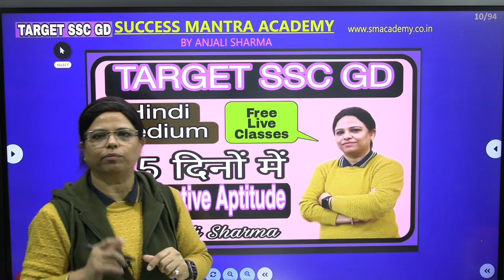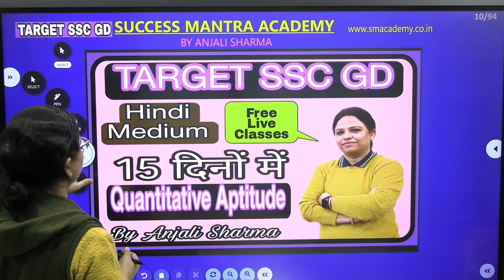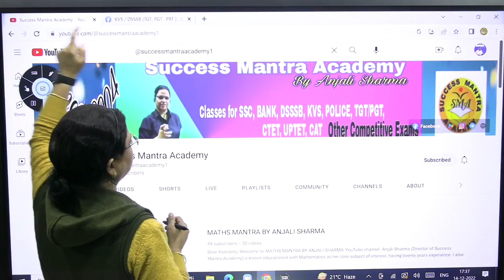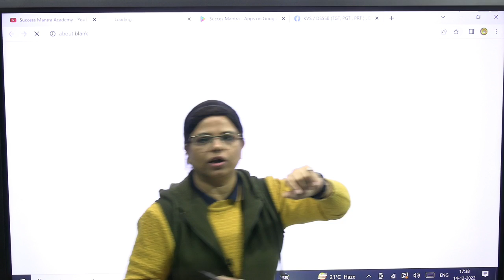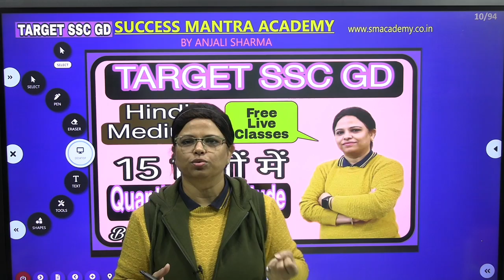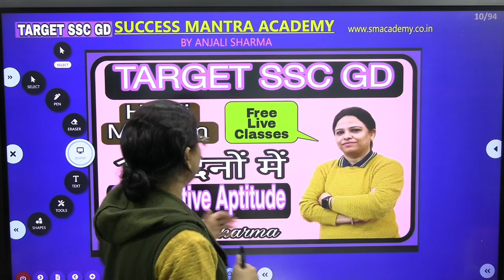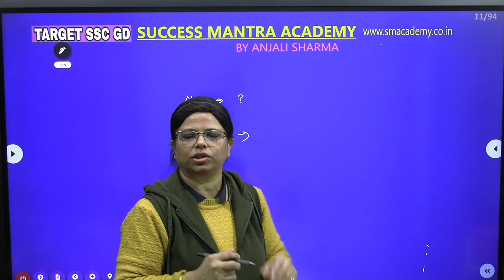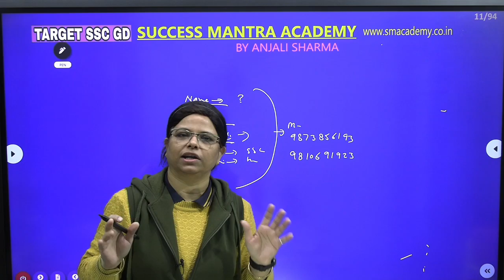SSC GD EXAM | HINDI MEDIUM | QUANTITATIVE APTITUDE | JOIN FREE LIVE CLASSES | BY ANJALI SHARMA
SSC GD 2022 | Strategy to crack SSC GD EXAM | HOW TO CRACK SSC GD IN 1ST ATTEMPT

This LIVE class is very important for those students who are preparing for SSC GD exams. We are going to start free live classes of quantitative aptitude and reasoning on my mobile app.
This time is to do preparation to the point means smart work with hard work.